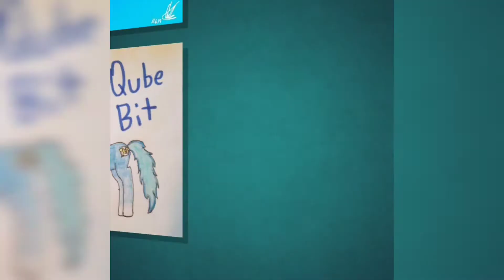Mlp: Princess Dove - Tribute - Pretty Girl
Pretty Girl (cade remix)

Please note that all art and songs within this video are not in any way owned by me

Pop_stars_yt
And snupps at
Pop! Stars